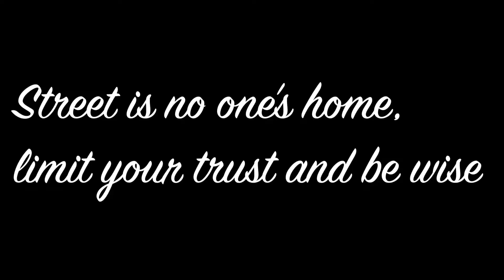Street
Street is not your home so be careful of who you trust .anyone can fall victim. be wise on the street of Lagos.